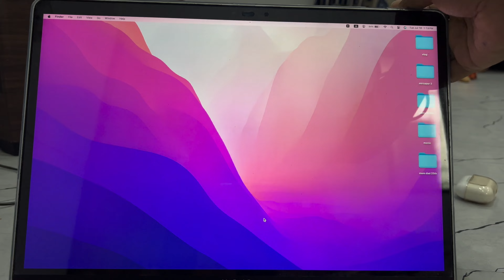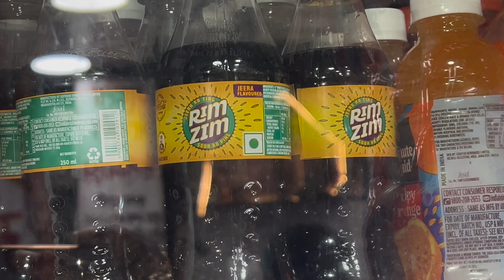Billi 🐈 ka Roti Gungu khadi || बिल्ली का रोटी gungu खाड़ी😜